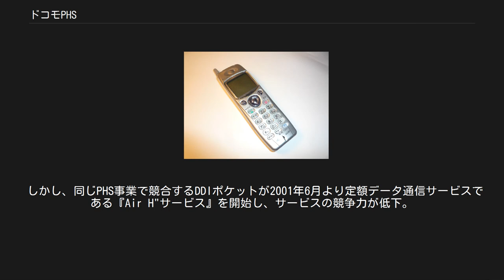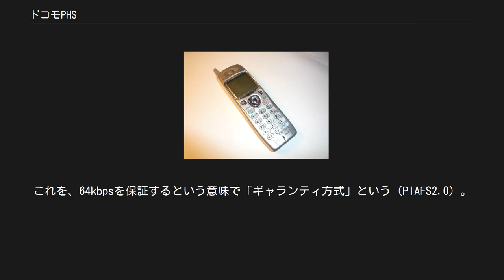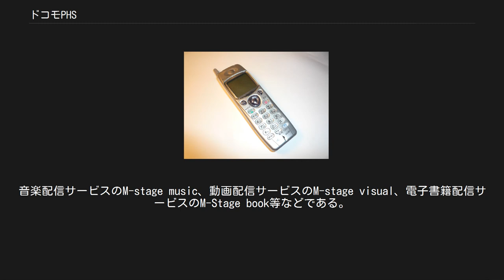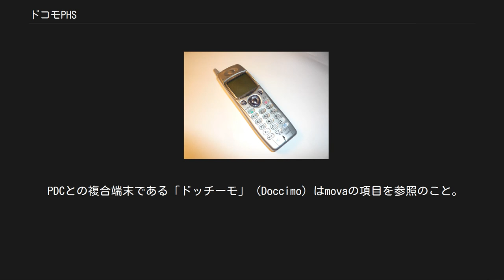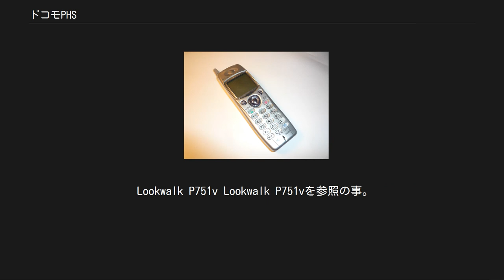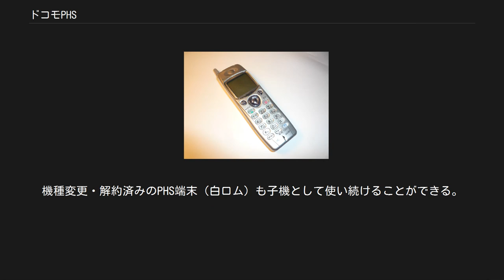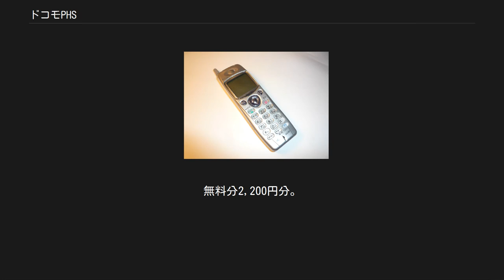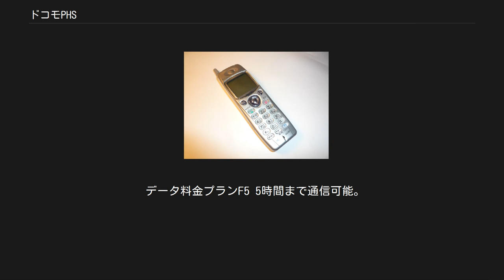ドコモPHS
PHS_(NTTドコモ)
ドコモPHS（どこもぴーえいちえす）は、NTTドコモグループ（以下、単に「ドコモ」と表記する）がかつて日本国内で行っていたPHS事業を行う一部門・サービス、及びそれらの通称である。
 2005年4月30日を以って新規契約受付を止め、2008年1月7日24時を以ってサービス自体を終了した。
PHS事業者グループとしてはアステルグループに次ぐ事業の廃止となった。
 ドコモに事業移行前についてはNTTパーソナルを確認の事。
 NTTパーソナル時代に設置された小型基地局 NTTグループ内でPHS事業を担当していたNTTパーソナルは、携帯電話事業者との競争などで伸び悩み、慢性的な赤字を抱えていた。
 抜本的な経営の見直しを行うため、1998年12月1日にNTTパーソナル各地域会社から、NTTグループ内で同じ移動体通信事業を行っていたNTTドコモグループ各地域会社にPHS事業の譲渡が行われた(その後、NTTパーソナル各社は解散・会社清算)。
 NTTパーソナル時代にPHSを安価な携帯電話として販売を行った結果、多額な赤字や多くの解約者を出した反省を踏まえ、NTTドコモによるPHS事業はこれまで主要な事業だった音声通話に主眼を置くよりも、携帯電話事業と競合しないPHSならではのメリットを活かす戦略を採った。
 PHS事業の譲受を受けた翌年1999年には、PDC方式携帯電話(mova)とPHSとの複合端末である「ドッチーモ(Doccimo)」を発表。
PHSの補完として携帯電話を必要とする層の需要を狙った。
 また、当時としては携帯電話よりも高速かつ安価だったデータ通信や位置情報端末、パッセージといわれるPHSを使った構内内線や家庭内内線などといった分野に力を入れていた。
 また需要を喚起するため、NTTドコモの携帯電話ユーザーに「2台目としてPHSを」と、携帯電話とPHS2回線所持者に手厚いファミリー割引などの優待施策も行っていた。
 また携帯情報端末 (PDA) が全盛期だったため、PCカード型・コンパクトフラッシュ型のデータ通信カードの拡販や、OSにWindows CEなどを搭載した自社ブランドのPDAもPHS回線契約とのセットを前提で販売なども行い、最盛期には2001年度末に192万契約を達成するなど、NTTパーソナルから1998年に譲受した際の契約数141万件と比較すると、一時期は収益を持ち直した時期もあった。
 しかし、同じPHS事業で競合するDDIポケットが2001年6月より定額データ通信サービスである『Air H"サービス』を開始し、サービスの競争力が低下。
 ドコモPHSでも同じく定額データ通信サービスである『@FreeD』を開始するものの、劣勢を挽回するまでには至らず。
次第にユーザーの漸減傾向が続いていく。
 そして、携帯電話市場の競争激化によるFOMAへの資本集中の必要性や、PHS設備の改良・高速化に多大な費用がかかる事から、2005年、サービス終了の方針が決定された。
 なお、音楽配信対応やテレビ電話対応、腕時計型端末など、FOMAに比肩しうるユニークなサービスや端末も提供されていた。
 ドコモに経営移譲した翌年の1999年3月より、従来の32kbpsデータ通信サービス（PIAFS 1.0、実効速度29.2kbps）に加えて、PHS業者初の64kbpsデータ通信サービス（PIAFS 2.0、実効速度58.4kbps）を開始した。
当時、固定回線はISDN全盛だったため、モバイルでも固定回線並みの速度が出せる64kbpsデータ通信は注目を集めた。
しかし、DDIポケット（現・ウィルコム）が展開したような高出力基地局が元々少なく、64kbpsデータ通信には新たな基地局を必要としたため、32kbpsデータ通信しかできない地域が停波まで存在した。
 また、P-link stationおよび64k対応ホームアンテナでは64kbpsデータ通信が可能だが、古いホームアンテナ経由では32kbpsデータ通信しか利用できなかった。
 PHSの1回線は32kbpsであるため、64kbpsの通信は2回線分を束ねることで行っている。
そのため、電波状況の悪化やハンドオーバー先の基地局の状況により64kbpsを維持できなくなった場合に問題が生じる。
 ドコモPHSでは、64kbpsを維持できない場合には回線を切断していた。
これを、64kbpsを保証するという意味で「ギャランティ方式」という（PIAFS2.0）。
一方、ウィルコムでは、64kbpsを維持できな...